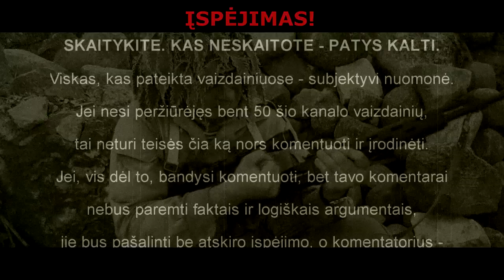Dievo pirštas vėl?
SUBJEKTYVŪS PAMĮSLYJIMAI
Viskas, kas nutinka, yra kažko pasekmė(je)...
Ir tai nutinka ne „šiaip sau“.
Ir jūs šiame pasaulyje (šioje matricoje) „atsitikote ne šiaip sau“.
Ir viską, ką jūs patys darote - ne „šiaip sau“... Išskyrus atvejus, kai už jus tą daro kiti (nes jūs patys jiems tą leidote).